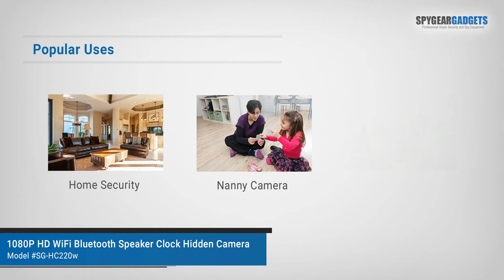SpygearGadgets 1080P HD WiFi Bluetooth Speaker Clock Hidden Spy Camera Product Overview and Review